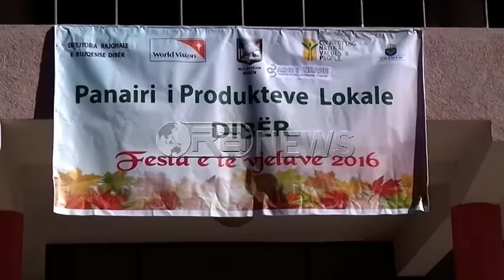Ora News - Përparim Spahiu: Buxheti për bujqësinë s’është 5% sa u premtua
Kandidati për kreun e LSI, Përparim Spahiu, ka zgjedhur panairin e produkteve lokale në Dibër për të kërkuar vëmendjen e qeverisë për nxitjen e prodhimeve bujqësore. Deputeti Spahiu i kujtoi qeverisë se nuk ka mbajtur premtimin për ta çuar në 5% buxhetin për bujqësinë dhe bëri thirrje që në mandatin e ardhshëm qeveria të rrisë investimet për këtë sektor. Fermerëve dibranë të pakënaqur nga politikat e qeverisë, kryebashkiaku Muharem Rama, u premtoi mbështetjen maksimale të tij.